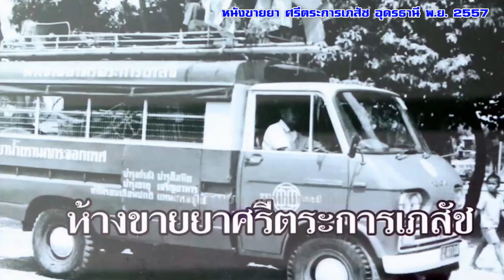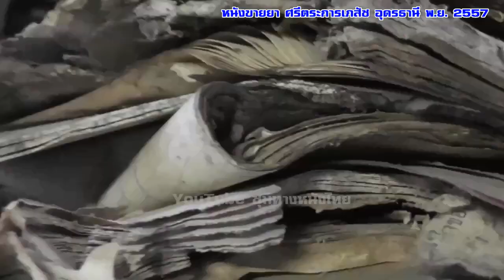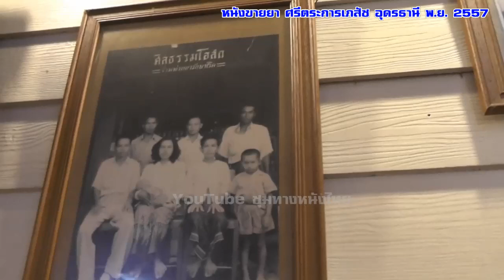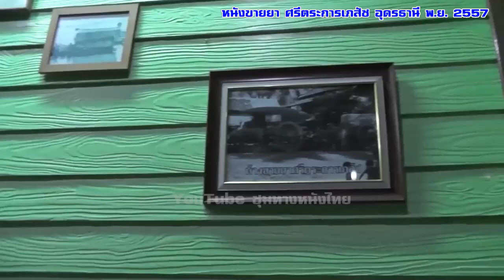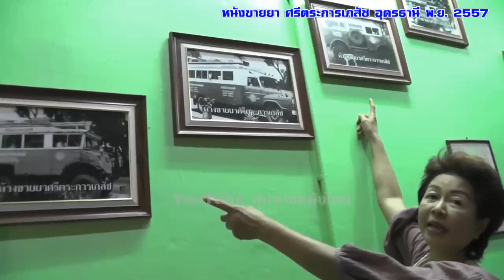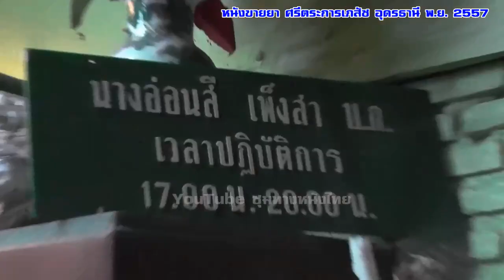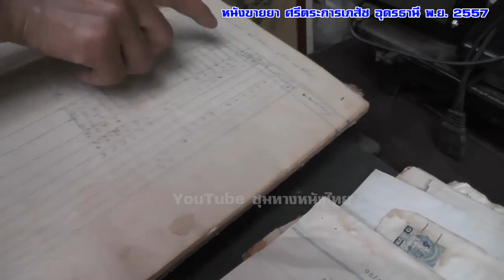ตามล่าหาฟิล์มหนังเก่า หนังขายยาศรีตระการเภสัช อุดรธานี พ.ย.2557#ฟิล์มเก่าเล่าอดีต